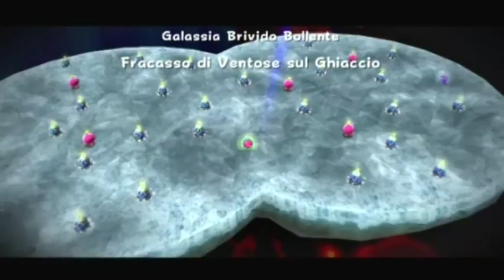Let's Play Super Mario Galaxy 2 #19 - Grazie, carroarmato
Easiest boss ever.
Btw,come fa quell'insulsa scimmia a spostarsi da una galassia all'altra e a inventare dei minigiochi sadici in così poco tempo?Boh,Nintendo Logic.